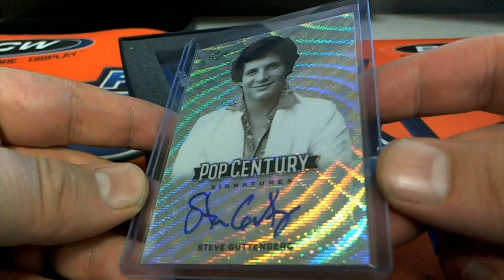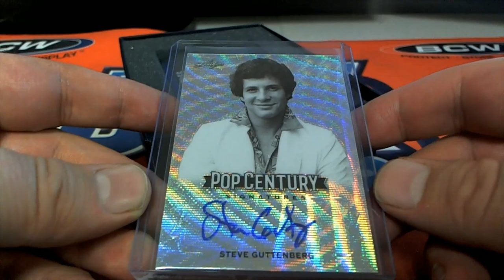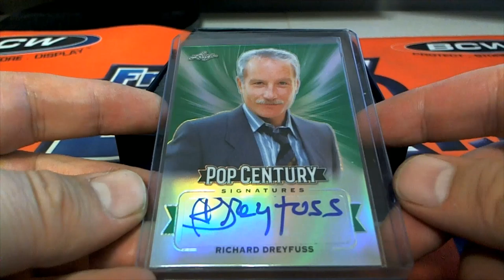2019 Leaf Metal Pop Century ID PYFNLPOP503